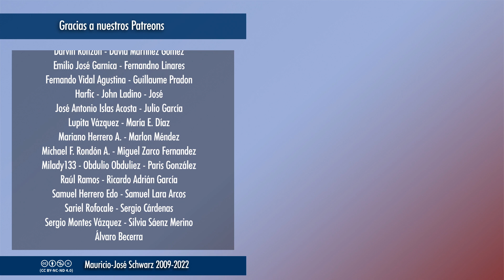EVCT | El público de Greenpeace sabe poco pero influye políticamente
A partir de una queja de pastores extremeños en cuya zona les han ido a soltar aves rapaces porque qué guay, pensemos en quiénes son los destinatarios del mensaje de Greenpeace... y nunca suelen ser ni los interesados ni los científicos.
Selecciones de los streamings a partir de las 18:00